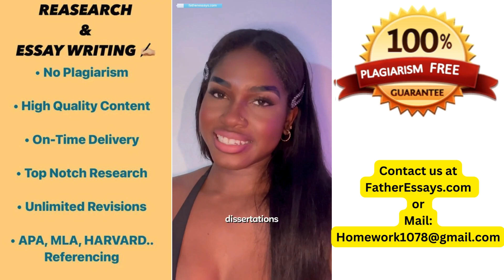What is a Change Project in Nursing?